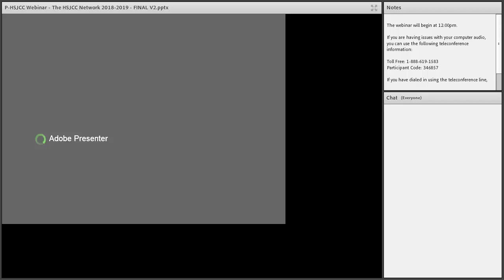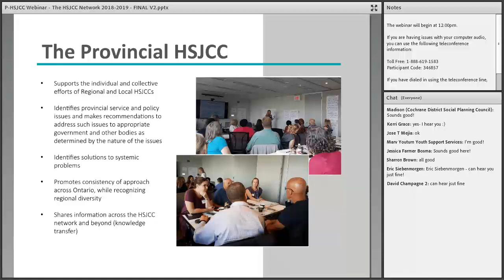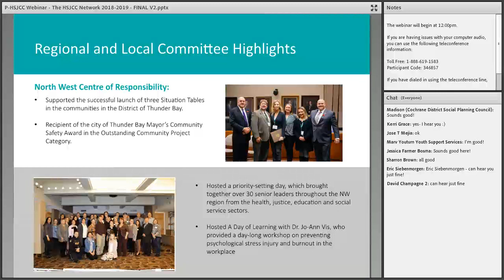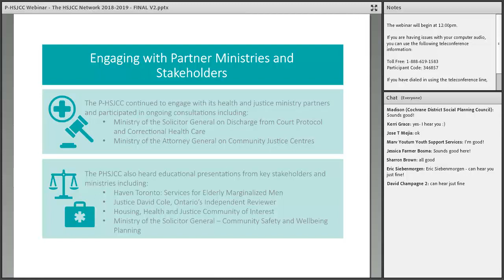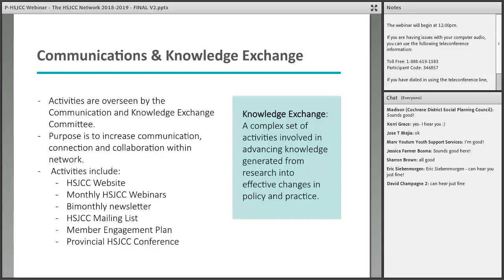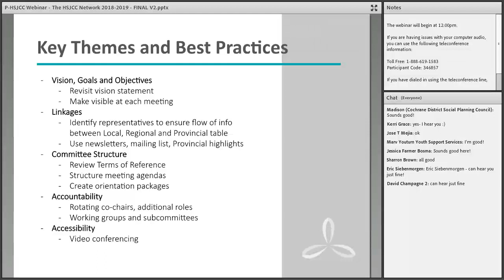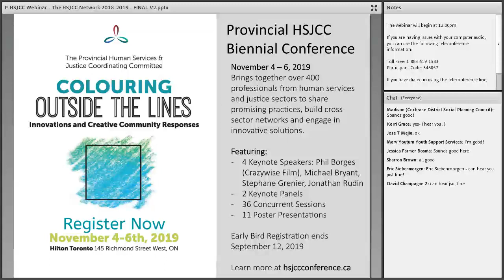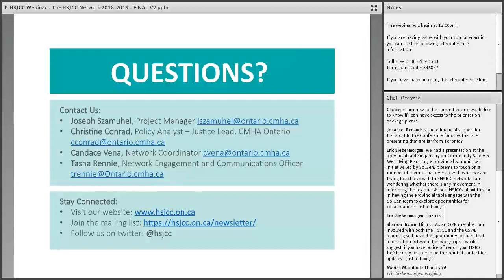The HSJCC Network in 2018-2019 - Webinar - 2019 08 14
Every summer, the Local, Regional and Provincial HSJCCs report on the projects they have been working on over the past fiscal year. This reporting process provides us with the opportunity to reflect on everything the HSJCC Network has achieved during this time. Join us for a webinar hosted by the HSJCC Secretariat looking at the innovative work happening across the province and the network’s priorities moving forward.

This webinar will cover:

–          Results of the 2019 HSJCC Network Priority Setting Exercise

–          The 2018/2019 Annual Reporting Results

–          Highlights from the Local and Regional Committees

–          Ongoing and completed Provincial HSJCC Projects

–          HSJCC communications, knowledge exchange and member engagement activities